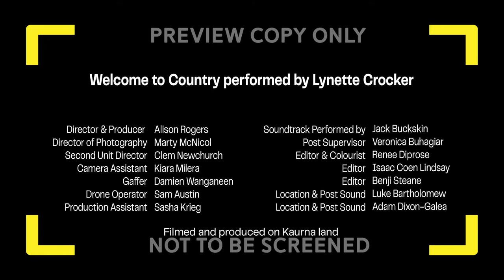Kaurna Welcome To Country Aunty Lynette Crocker (AFF)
Produced as part of AFF 2020 (Adelaide Film Festival), these KAURNA WELCOME TO COUNTRY VIDEOS feature Kaurna leader Jack Buckskin & Kaurna Elder Aunty Lynette Crocker. Funding for this pilot series was provided by AFF, Screen Australia’s Indigenous Department, the City of Adelaide’s Reconciliation Department and the South Australian Film Corporation. It is intended that future iterations will be produced with more Aboriginal stories, storytellers, and screen practitioners. See the AFF website for further details and to request screening at your event or Festival.